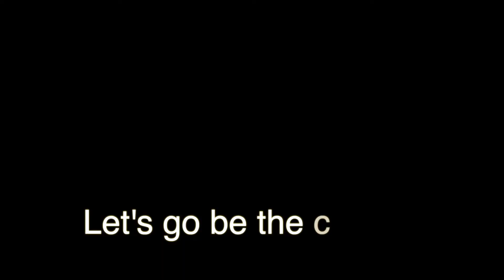Are you ready for Trunk or Treat?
Let's use costumes and candy to love on our community together!